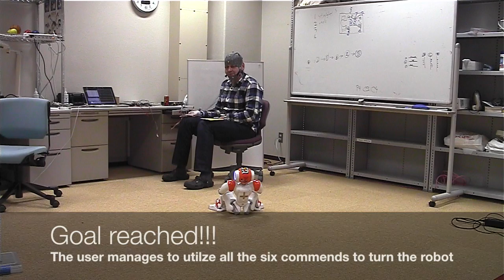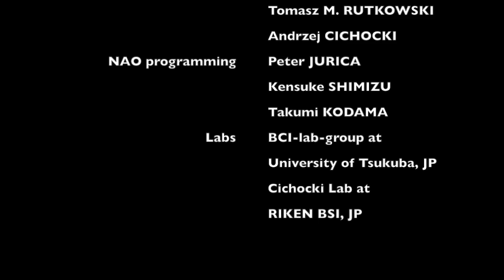Tactile-pressure BCI-based NAO robot control by BCI-lab-group & Cichocki Lab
This is a first result of a collaboration between BCI-lab-group at University of Tsukuba (Kensuke SHIMIZU, Takumi KODAMA & Dr. Tomasz "Tomek" M. RUTKOWSKI) and Cichocki Lab at RIKEN BSI (Peter JURICA and Dr. Andrzej Cichocki). More to come soon!